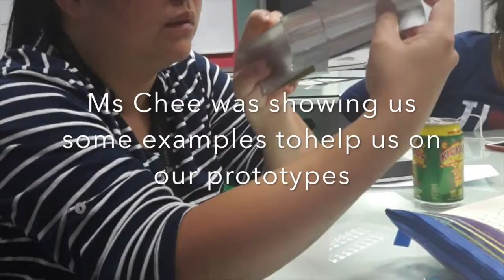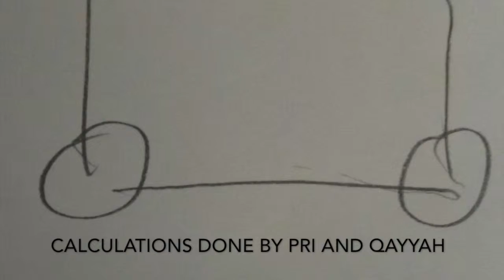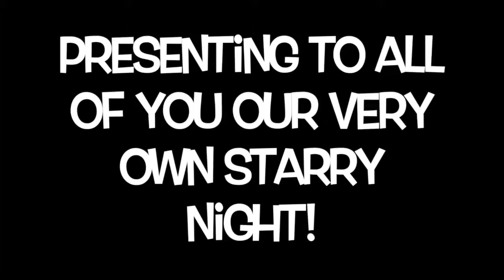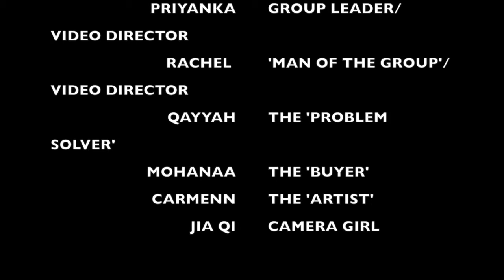CTS - Last Project (Time Lapse)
TAYLOR'S UNIVERSITY
FOUNDATION IN ARTS (SEMESTER 1)
CREATIVE THINKING SKILLS - WIND KINETIC SCULPTURE

This is a wind kinetic mural project work done by 6 Foundation in Arts students from Taylor's University.
The portray in the video is the famous painting Starry Night by Van Gogh.

Team members:
Priyanka
Rachel Goh
Qayyah
Carmenn
Mohanaa
Jia Qi